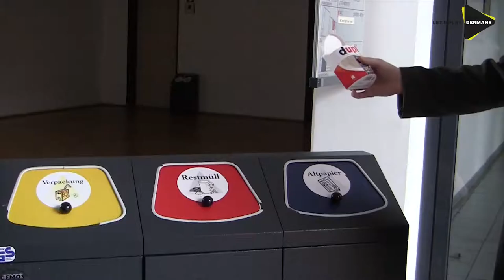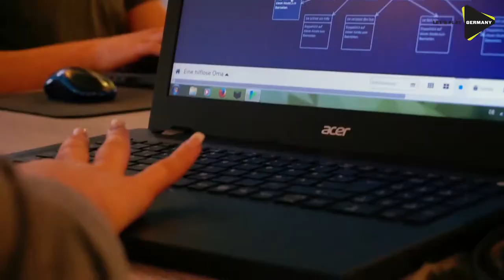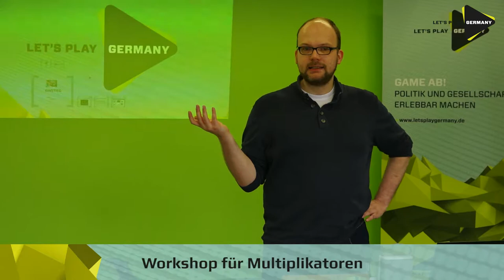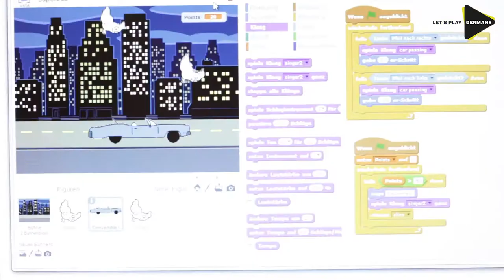LET'S PLAY GERMANY - Dokumentation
Filmische Dokumentation des Projektes "LET'S PLAY GERMANY"

Was, wenn wir uns Deutschland als Spiel vorstellen? Was, wenn wir anderen dieses Spiel erklären wollen? Wie funktioniert es? Was macht Spaß? Und wo hakt es noch?

Von Ende 2016 bis Ende 2017 regte die LAG Jugend & Film Niedersachsen e.V., in Kooperation mit der Initiative Creative Gaming, mit dem niedersachsenweiten Projekt LET'S PLAY GERMANY Jugendliche und PädagogInnen dazu an, Antworten auf diese Fragen zu finden: Das Projekt nutzte dabei die Mechanismen und medialen Gestaltungsmöglichkeiten von digitalen Games, um politische Bildung zu vermitteln und gesellschaftliche Themen erlebbar zu machen.Dabei enstanden Kurzfilme, eigene Games oder Mischformate zwischen Film & Games. Das Projekt umfasste sowohl Medienworkshops für Jugendliche als auch Fortbildungsangebote für Fachkräfte der Jugendmedienarbeit. Bei rund 30 Veranstaltungen in ganz Niedersachsen konnten rund 400 TeilnehmerInnen erreicht werden. Eine zweitägige Tagung in Kooperation mit der Bundesakademie für Kulturelle Bildung Wolfenbüttel rundete das Projekt ab.

LET'S PLAY GERMANY war ein Pilotprojekt im Umfeld der Niedersächsischen Landeszentrale für politische Bildung und wurde gefördert durch das Niedersächsische Ministerium für Wissenschaft und Kultur.

Vielen Dank an die Fortbildungs- und WorkshopteilnehmerInnen für die vielen kreativen Ideen!

Erstellung: Thomas Kirchberg, LAG Jugend & Film Niedersachsen e.V.

Einzelne Sequenzen dieses Films wurden in Minecraft erstellt. KEIN OFFIZIELLES MINECRAFT-PRODUKT. NICHT VON MOJANG GENEHMIGT ODER MIT MOJANG VERBUNDEN.